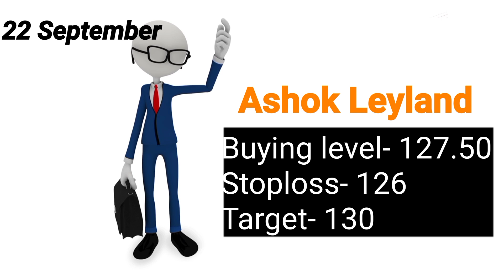Stocks to buy on 22 September 2021| Shares to buy on 22 September |Shares for long-term & Intraday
Ultratech Cement Share latest news, Ultratech Cement share target price August, Ultratech Cement share price target
JSPL Share latest news, JSPL share target price August JSPL share price target
Tata Steel Share Latest news, SAIL share Latest news,
Tata Power share Latest news, Sbi life share latest news, Sun pharma share latest news,
 Bharti Airtel Share latest news, INFOSYS SHARE LATEST NEWS, BPCL share latest news, PSU Share latest news, Tata motors target price August Tata motors stoploss and target August, Tata motors buying levels,
 ITC share target price August, ITC stock latest news, HCL share latest news

M&M share latest news, MArico share latest news, L&T share latest news
ICICI bank share latest news, ICICI bank share stoploss and target August, ICICI share buying levels, SBI share latest news,
Tata Consumer share latest news, Tata Consumer share stoploss and target August, Tata Consumer share buying levels August
BPCL share latest news, BPCL share stoploss and target August, BPCL share buying levels  August
yes bank share latest news, Future reliance deal, Reliance share  latest news , Marico share latest news, Cadila share latest news, DLF share latest news, Rbl bank share latest news,
Waterbase share latest news, Biocon share latest news, Mindtree share latest news, mrs bector share latest news
Marksans Pharma share latest news, Best pharma share to buy August
Best pharma stock to buy August